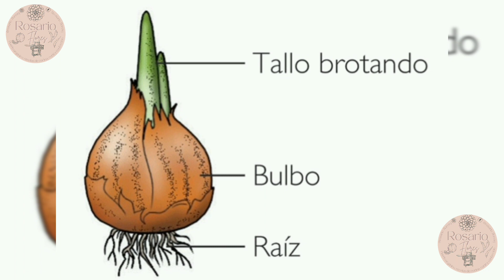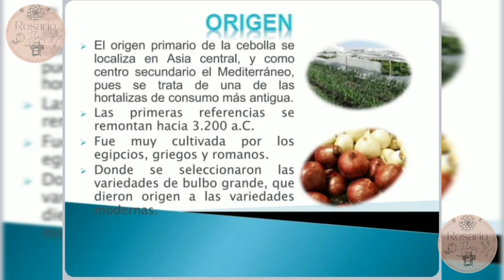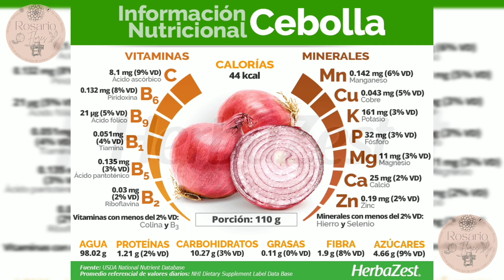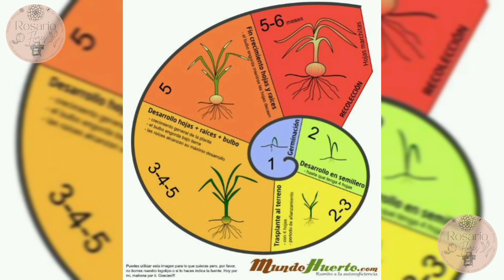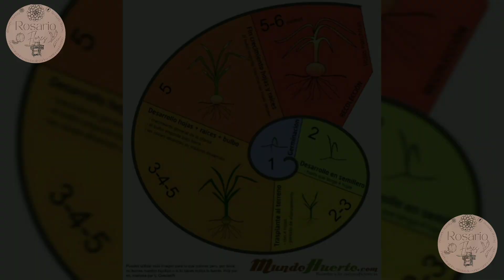CEBOLLA: El antidoto natural contra el envejecimiento| Siembra y trasplante con ÉXITO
En esté nuevo vídeo les enseño cómo sembrar y trasplantar cebollas desde semillas y el origen de estás, así como un sin fin de beneficios de la 🧅.

Los invito a que se unan a mi grupo en facebook 🏡🌵👩🏻‍🌾🌻👇🏼👇🏼

Saludos y muchas gracias